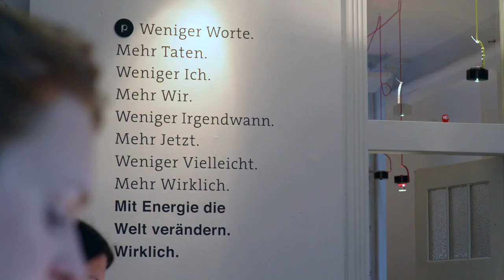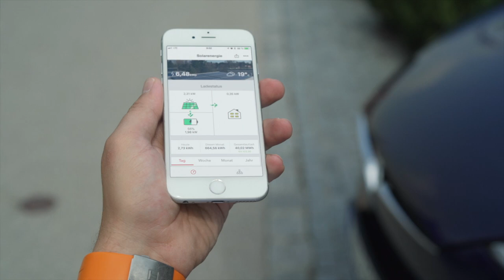Polarstern Energie stellt sich vor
Mit Energie die Welt verändern. Wirklich

Polarstern bringt die Energiewende direkt zu den Menschen, in ihre Städte und Häuser, fördert die Energiewende auch auf den Straßen und arbeitet gemeinsam mit anderen daran, mehr Gemeinwohl-Orientierung in die Wirtschaft zu tragen.

Produziert wurde dieser kurze Clip von Eichhornfilm für Polarstern Energie mit folgendem Equipment:

Kameras: Sony A7SII, Sony A7III, Nikon D
Objektive: Sony 35mm F1.4 und 16-35mm f4
Edelkrone Slider
Lavalier Mics, und Dauerlicht mit Softboxen